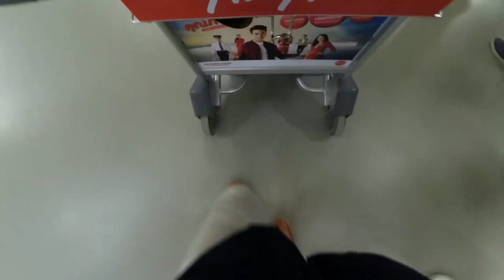ADRI students sit in Hatyai university Thailand - Dokumenter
Dokumenter perjalanan saya dan teman-teman dari ADRI, yang tergabung dari berbagai perguruan tinggi di Indonesia ke Hatyai university Thailand.